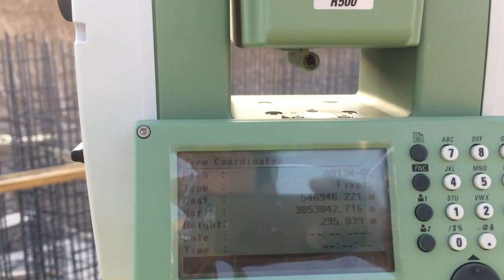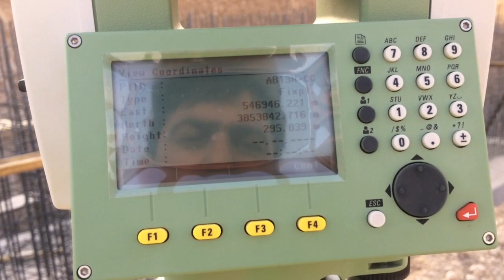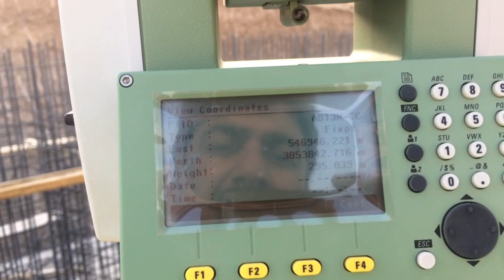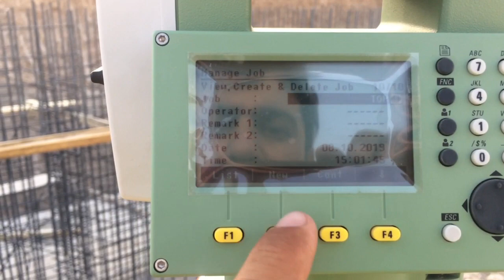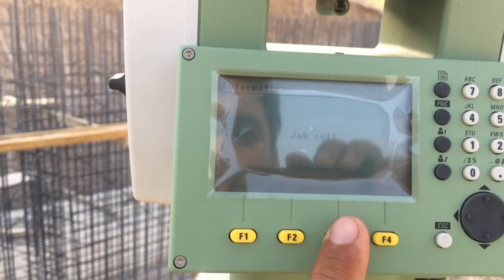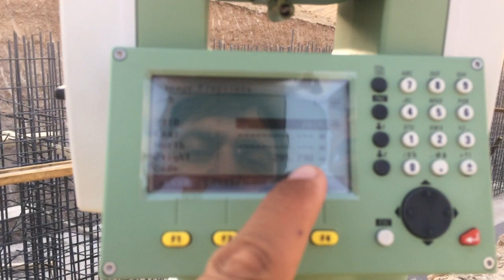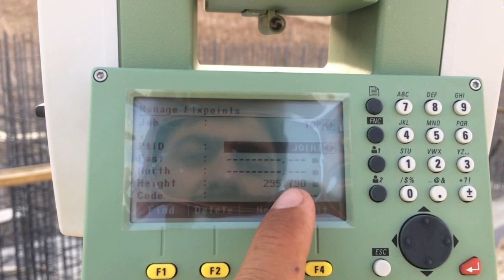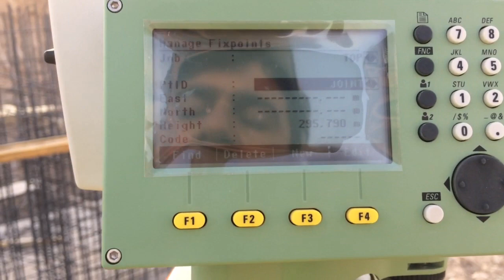Level of reinforcement